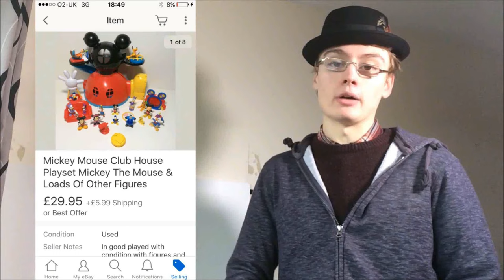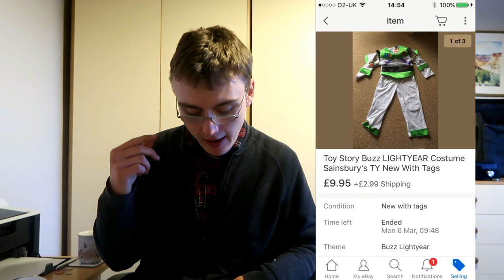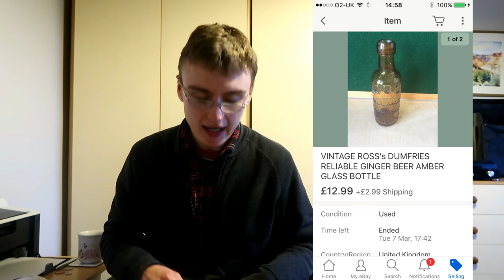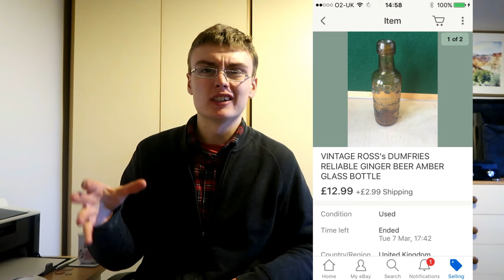Sales Update What's Sold on eBay & Amazon this Week?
OR